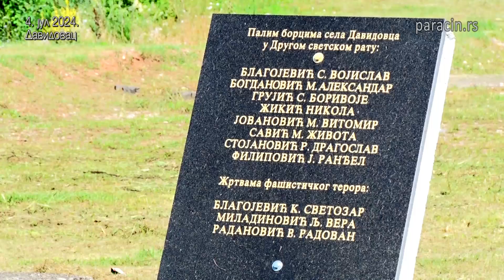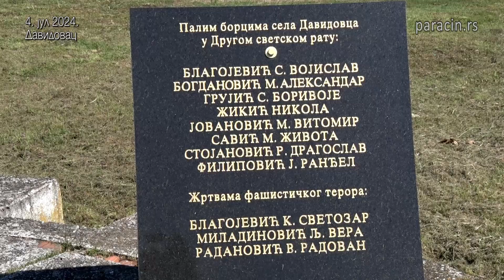Положени венци поводом Дана борца у Давидовцу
Поводом Дана борца, 4. јула, мештани
Месне заједнице Давидовац и делегација
параћинског СУБНОР-а положили су венце
на споменик палим борцима из тог села у
Првом и Другом светском рату.